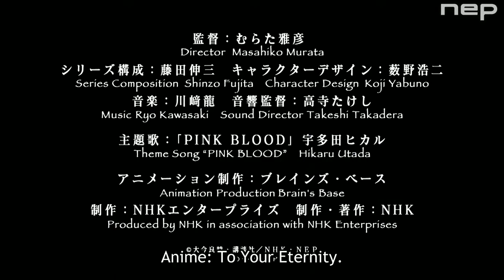To Your Eternity Jananda Island Arc - (Official Trailer)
Yang kedua jika tidak bisa yang pertama

jika mau download doujin bahasa indonesia

Jika mau baca dan download tentang anime terbaru dan terseru

🔥Ikuti lah Link – Link yg di atas agar kalian tau Update video² nya 🔥

❤️Jangan lupa untuk menikmati video nya mantap sekali❤️ 👍😄

↓ KATA² YG BAGUS ↓
"Menikmati itu tidak selalu harus yg indah atau bagus , tapi menikmati itu rasa senang yg ada dalam hati❤️ " 😍😍 😍😍

anime animedownload animeTo Your Eternity Jananda Island Arc - (Official Trailer) OfficialTrailer#animeTerbaru#animterseru